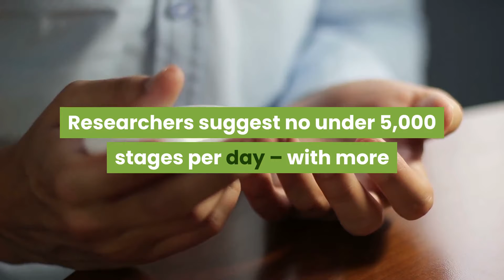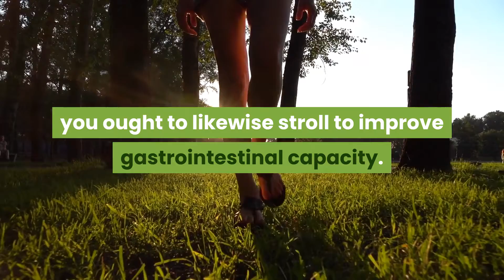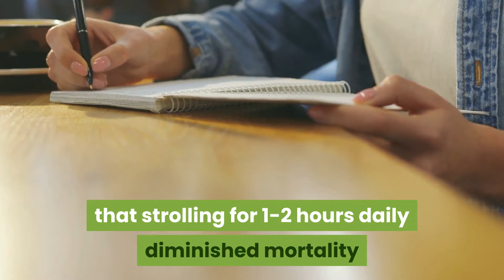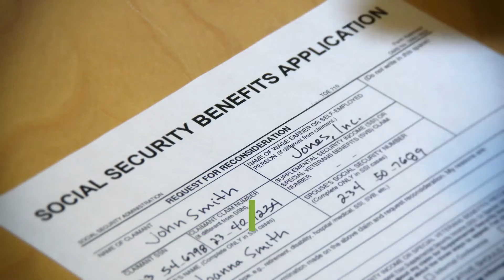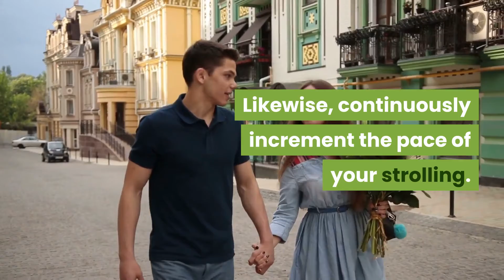Amazing Healthy Benefits of Walking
Strolling is an incredible high-impact practice and a viable method to launch your digestion. Strolling decreases the pervasiveness of incessant infections . Actually, strolling (at speeds equivalent to or more prominent than 8 km/h) consumes more vitality than running at a similar speed.

Healthy Benefits  Of Walking

1. Helps Weight Loss

Strolling is a successful method to consume calories and get in shape.

Strolling additionally builds vitality use and is a successful and economical approach to consume calories .

2. Improves Heart Health

Strolling improves heart wellbeing. An examination directed on grown-up ladies in provincial New York indicated a positive relationship among's strolling and improved biomarkers of cardiovascular wellbeing.

3. Directs Blood Pressure

Strolling can likewise assist lower with blooding pressure by improving dissemination.

f you can't finish 10,000 stages for each day, stroll for in any event 30 minutes consistently to hold your circulatory strain levels under tight restraints.

4. Manages Blood Glucose Levels

Going on short strolls all the time can help improve fasting and post-feast blood glucose levels.

Researchers suggest no under 5,000 stages per day – with more than 3,000 of those means being a lively walk – to help oversee type 2 diabetes.

5. Reinforces Bones And Eases Joint Movements

Ordinary strolling fortifies bones by improving the grease among joints and reinforcing and conditioning your muscles.

6. Expands Lung Capacity

Strolling can likewise expand your lung limit. At the point when you walk, you take in more oxygen when contrasted with when you are fixed. This trade of oxygen and carbon dioxide at a bigger volume can help increment your lung limit, along these lines expanding your endurance and exercise execution.

7. Lifts Immune Functions

Strolling lessens visit assaults of contamination and lifts invulnerability. An investigation was led at Duke University School of Medicine on twelve inactive grown-ups with stable rheumatoid joint pain.

8. Improves Gastrointestinal Function

Aside from keeping up great food propensities and drinking water, you ought to likewise stroll to improve gastrointestinal capacity.

9. Elevates Mood

A few logical examinations have demonstrated that physical movement can help forestall sadness. Strolling is strongly prescribed by doctors and therapists to help elevate state of mind.

10. Lessens Stress

Strolling can help lessen feelings of anxiety by improving flow, which, thusly, gives supplements and oxygen to the cells. It additionally animates the sensory system receptors and diminishes the creation of stress hormones.

11. Improves Memory

Walk each day to give your memory power a lift. Japanese researchers have discovered that strolling can help improve the memory of more seasoned patients.

It has likewise been discovered that physical exercise helps increment the size of the hippocampus, while an inactive way of life recoils the hippocampus, prompting cognitive decline.

12. Improves Mortality

The span and power of strolling influence the death rate. An examination led on 1239 men found that strolling for 1-2 hours daily diminished mortality chance by 70% in men with cardiovascular sickness, cerebrovascular ailment, or malignant growth. Be that as it may, strolling for over 2 hours demonstrated no critical advantages in these men.